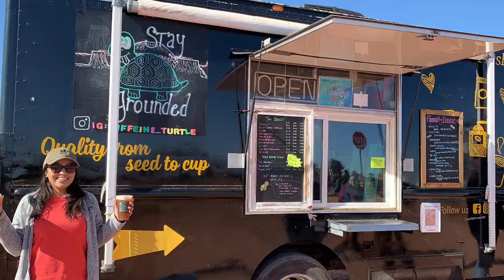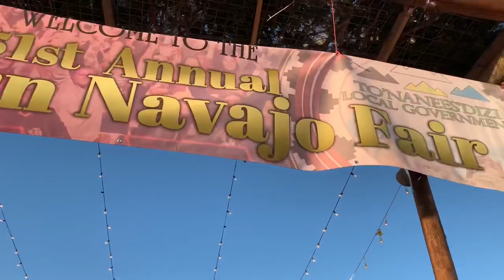Tuba City Western Navajo Fair 2019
Hello,

My name is Lila and I am currently a new volgger. I hope you enjoy my lil video.